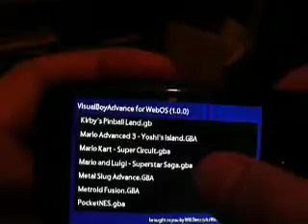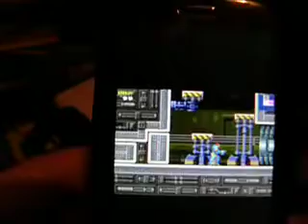VBA for Palm Pre 1.0.1 running Metroid Fusion